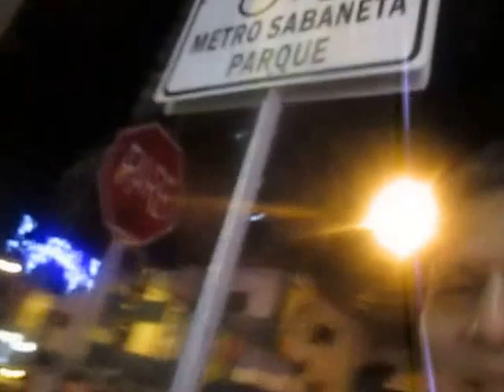navidad en sabaneta - los alumbrados